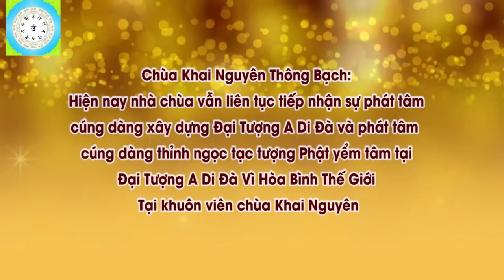Khai Thị Ngắn Của Đ Đ THÍCH ĐẠO THỊNH Hay Mơ Thấy Đi Cùng Người Nhà Đã Mất Nên Phải Làm Gì, Pháp